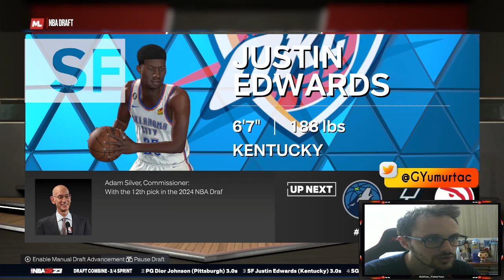MİCHAEL JORDAN KARİYERİNE SIFIRDAN BAŞLASAYDI NE OLURDU | CHİCAGO REBUİLD | NBA 2K23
Merhaba arkadaşlar, NBA 2K23'te Michael Jordan kariyerine sıfırdan başlıyor. Bakalım Michael Jordan günümüz Chicago kadrosunu şampiyon yapmayı başarabilecek mi?

Gökhan Yumurtacı Twitch kanalında spor ağırlıklı bütün oyunları oynamaya çalışacağız. Fifa, Football Manager, NBA, WWE 2K ile birlikte geçmişte oynanan spor oyunlarına da yer vereceğiz.